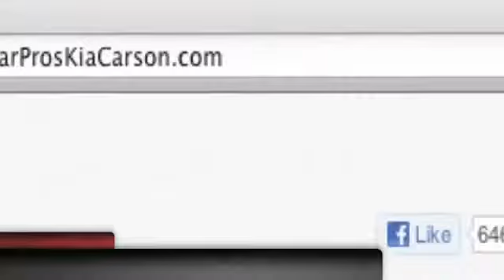Kia Exhaust Repair - Los Angeles, CA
If you need engine repair or transmission service, Car Pros Kia has got you covered. For Kia service come to Car Pros Kia located at 21243 S. Avalon Blvd. Carson, CA 90745. We serve both the Los Angeles, CA and Hawthorne, CA areas!